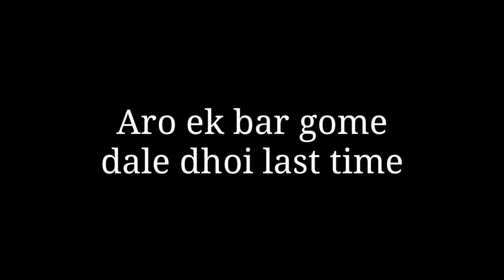How To Make - Smoke Split Gill Mushroom Curry In Chakma | Northeast Food.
Ju ju bekkunore
Plz mwre support gorw...

Mui ei video bu baneyunge olode hokken ull hingi pada loi puron. Mui polle hokken ull 4 polla gome doyung se jere..se jere nun,olod,Sidol,morij,pej, sabarang,6 pot dine...toi2 agunot dine 15 minutes pore olana.

Pat turu turu. 🙏🙏🙏